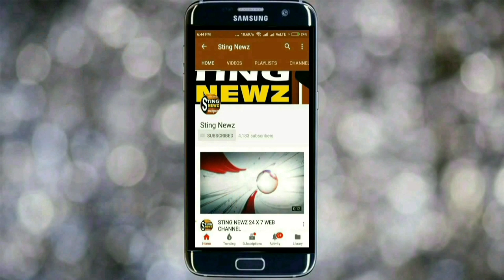মিলি আল আমিন কলেজের অধ্যক্ষ পদ থেকে ইস্তফা দিলেন বৈশাখী বন্দ্যোপাধ্যায়!!! কিন্তু কেন ? জানুন ....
হেনস্থার অভিযোগ তুলে মিলি আল আমিন কলেজের অধ্যক্ষ পদ থেকে ইস্তফা দিলেন বৈশাখি বন্দ্যোপাধ্যায় ৷ তিনি বলেন, "দিদি আমার স্বামীকে বলেছেন, তোমার বউ শোভনকে নিয়ে যা বাড়াবাড়ি করেছে, সেজন্য শোভনকে তাড়ালাম।